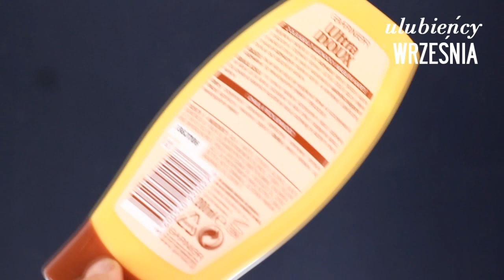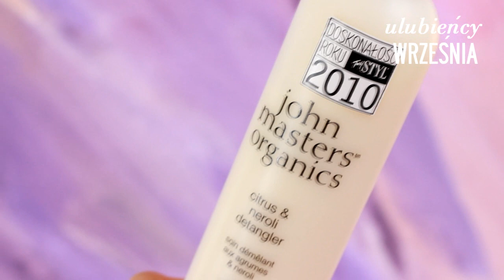Ulubieńcy września i warsztaty makijażu.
Hej Kochane:) Zapraszam na bloga, tam więcej o wymienionych produktach.